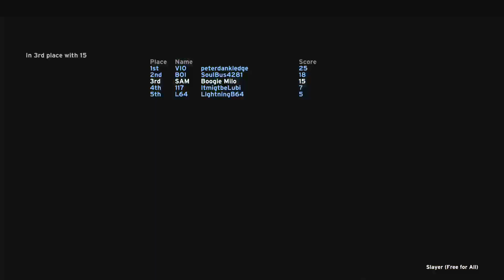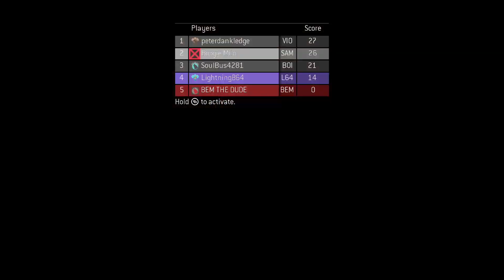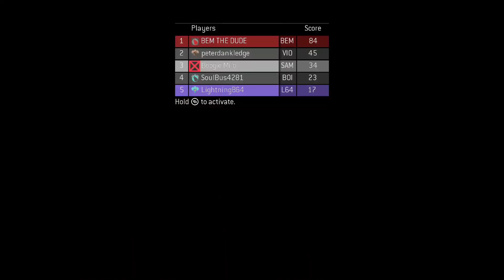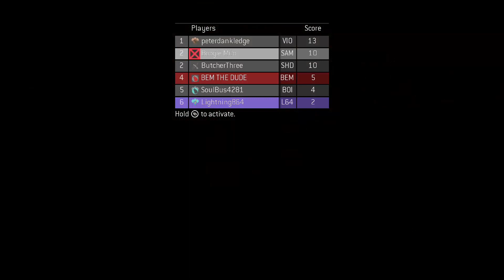Halo MCC: More Custom Games with Friends [FULL VOD]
Hey everyone, sorry I haven’t been uploading as of late, I’ve been pretty emotionally burnt out by the end of January.

I’d like to think this month is going good so far? I’m having fun, enjoy this full stream from earlier this afternoon.